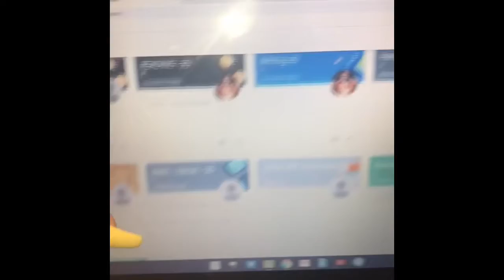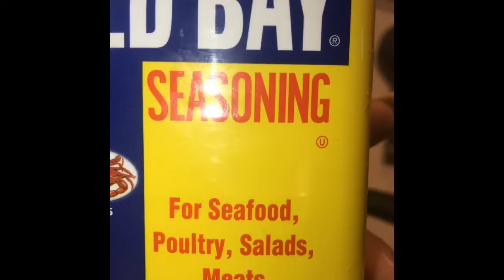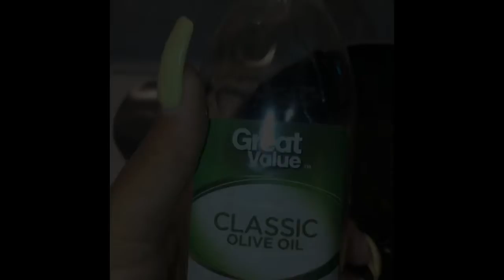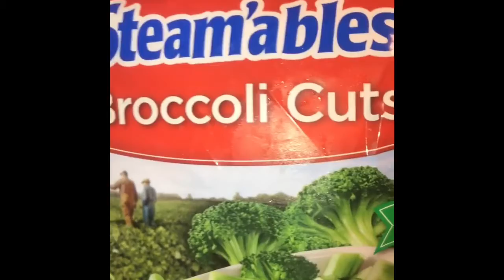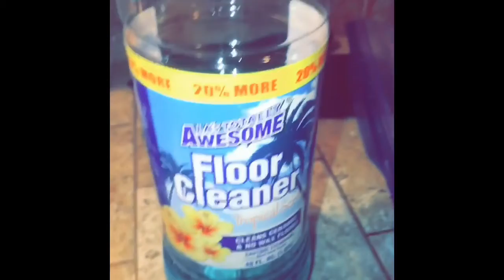Cooking (shrimp lobster Alfredo&homemade sauce) cleaning house, and messing with my kids mom stuff❤️